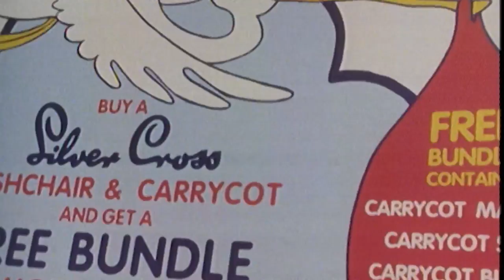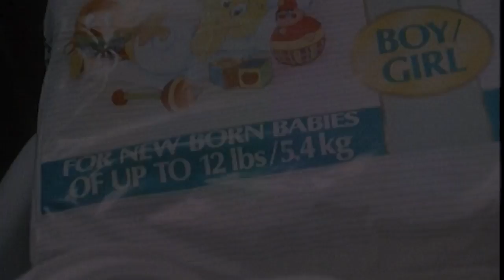Nurture: Julia's Incredible Journey to Motherhood |Real Families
Julia is blind, deaf, single and pregnant. She wants to bring up her baby alone but social workers are worried about the new-born baby's safety. The film traces her fight for independent motherhood.